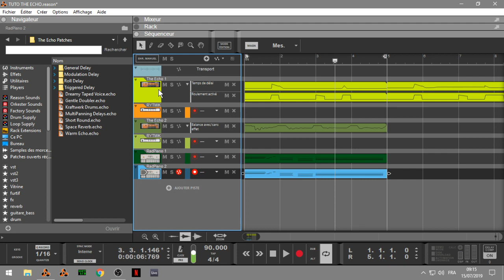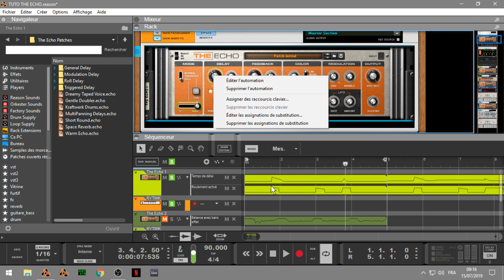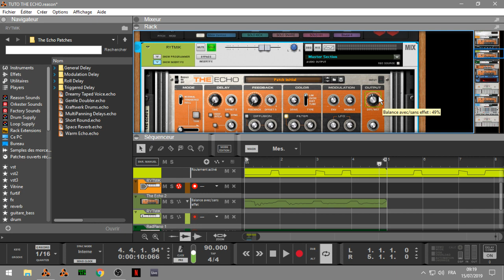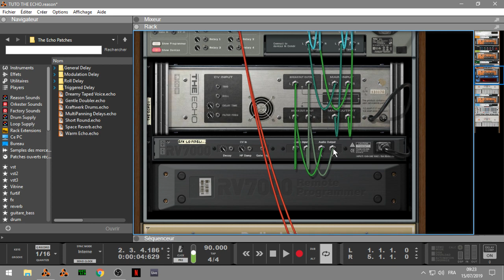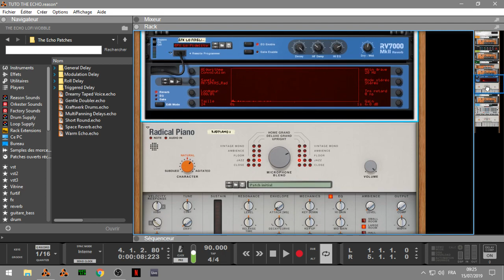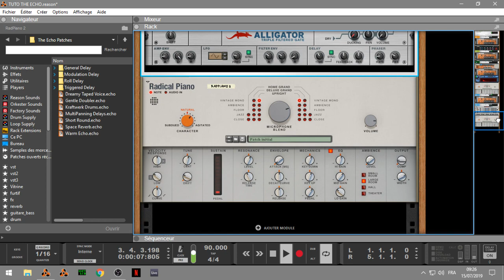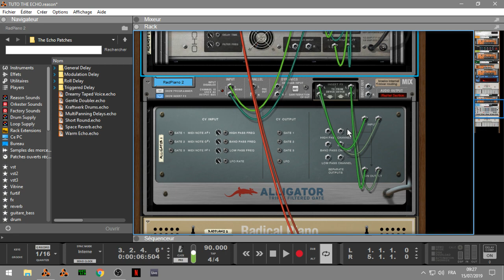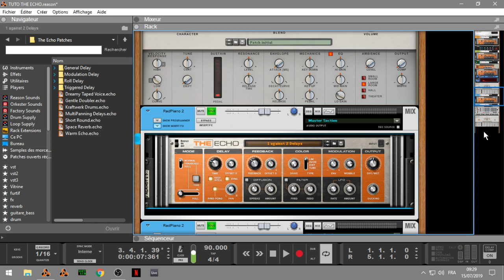THE ECHO TOUTES LES POSSIBILITES !!! DANS REASON10.4